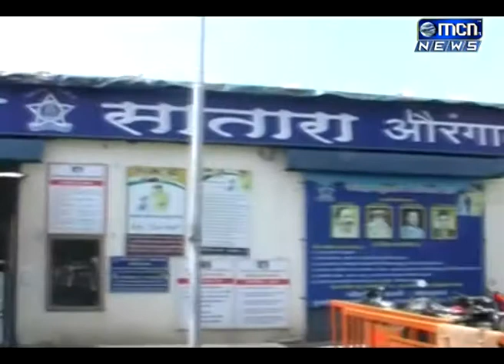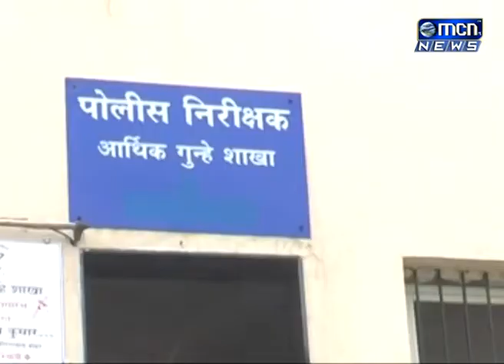सेवानिवृत्त आयकर आयुक्तांच्या प्लॉटची भूखंड हडप करणाऱ्या टोळीतील आजम पंगा या आरोपीस अटक